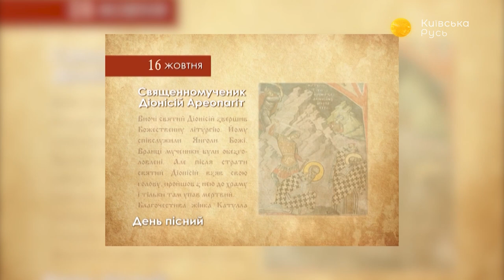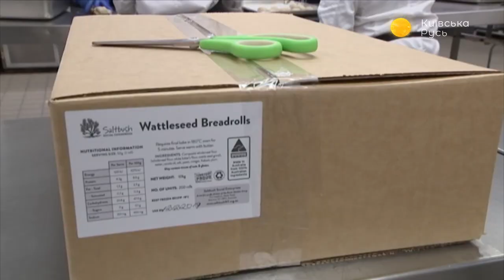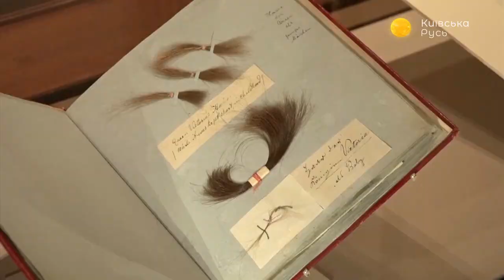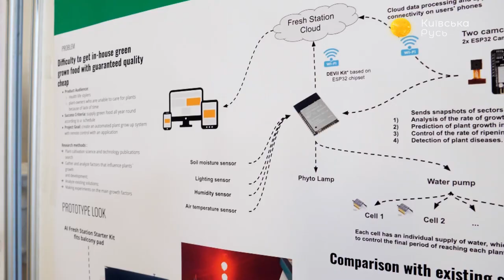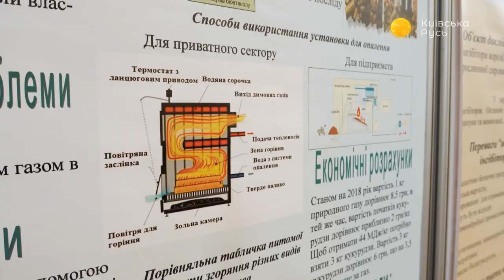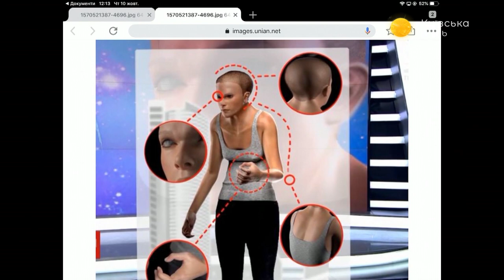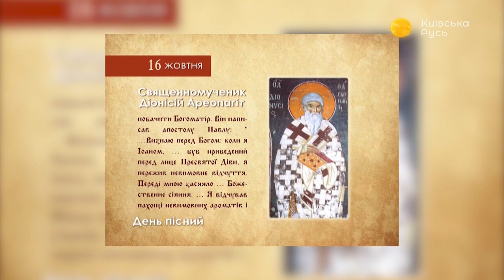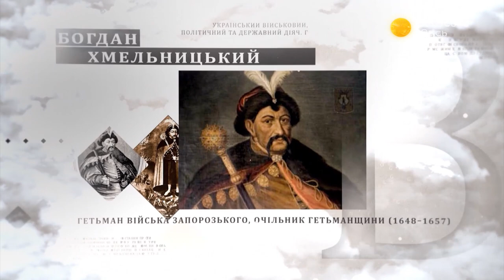Утро чемпионов – Утреннее настроение – Київська Русь // 16.10.2019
В Киеве прошёл фестиваль инновационных проектов Sikorsky Challenge. Также в столице состоялся первый чемпионат мира по парарафтингу, в котором приняли участие спортсмены со всего земного шара. Также ведущие поговорили об этикете, кулинарии и многом другом с героями сегодняшнего выпуска.

Гости нашей программы:
– Юлия Савчук, этикет-коуч, основательница LADY ME Academy;
– Денис Баканычев, чемпион Европы, чемпион мира по гребле на лодке «дракон»;
– Андрей Баталов, руководитель сборной России по парарафтингу.

Распространи это видео!